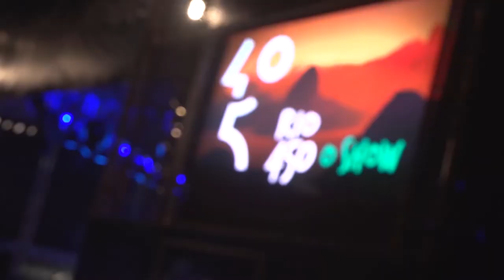O Começo | Marcelo Calero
Precisamos criar uma nova política no Brasil em que as pessoas se sintam verdadeiramente representadas.

Marcelo Calero
Advogado, diplomata, palestrante e político brasileiro. Filiado ao Cidadania desde março de 2018, foi eleito deputado federal com 50.533 votos, nas eleições de 2018. Em 2016, foi nomeado ministro da Cultura e ficou no cargo por pouco menos de seis meses. Deixou o ministério, após denunciar forte pressão para rever um parecer técnico desfavorável a interesses pessoais do então ministro-chefe da Secretaria de Governo do Brasil, Geddel Vieira Lima.